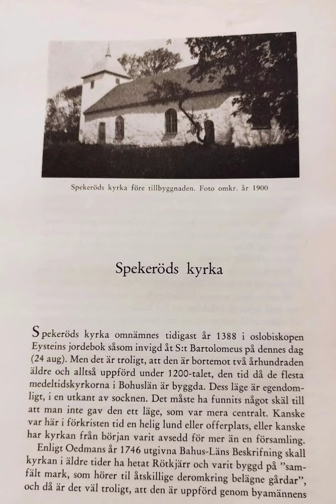Spekeröds kyrka före tillbyggnad.Foto omkr år 1900Källa Stenungsund ur Fyra socknars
Spekeröds kyrka före tillbyggnad.
Foto omkr år 1900

Källa Stenungsund ur Fyra socknars